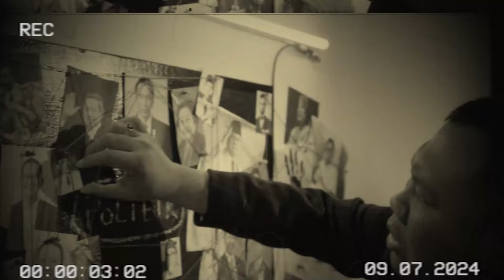Bersebrangan dengan Rezim, Parpol Bisa Hancur? | SATGAS KELITIK #16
Jakarta, - Bersebrangan dengan Rezim, Parpol Bisa Hancur? | SATGAS KELITIK #16

Halo pemirsa Satgas Kelitik!

Dalam episode yang ke-16 kali ini, Hendri Satrio akan membahas lebih dalam terkait huru-hara “sandera” ketua umum partai politik.

Yuk, Simak selengkapnya di video berikut ini!

SK01
YD03